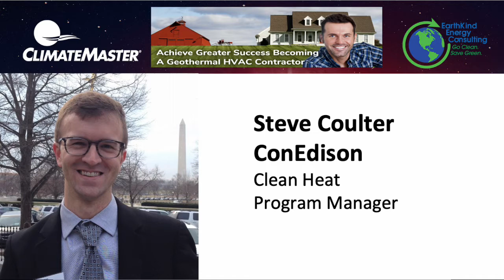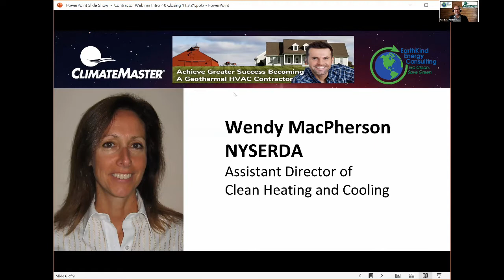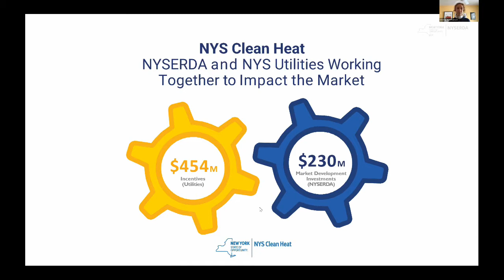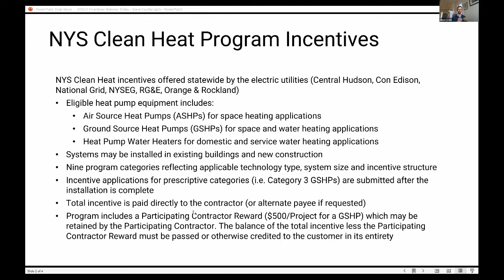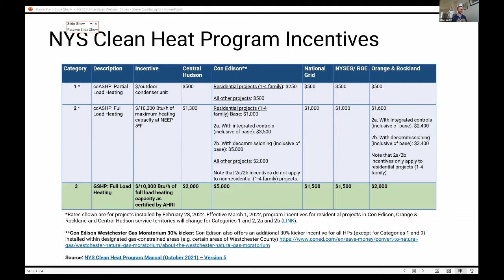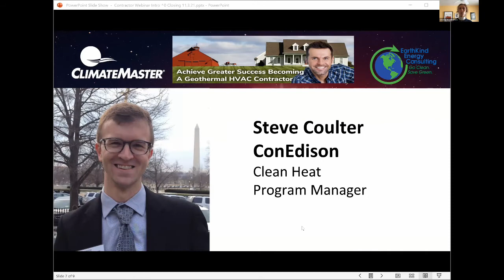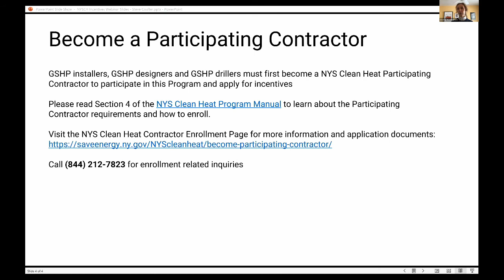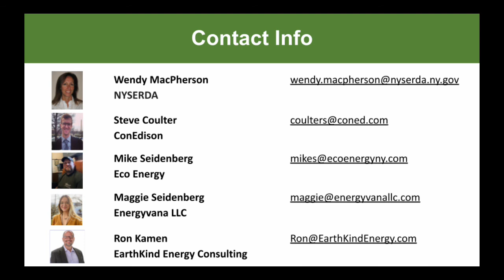Achieve Greater Success Becoming a Geothermal HVAC Contractor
Check this episode as we engage in a conversation with people who can help you increase your profit, lower your competition, and make a positive impact with geothermal installations!

Featured Speakers:

Wendy MacPherson is the Assistant Director of Clean Heating and Cooling for the New York State Energy Research and Development Authority (NYSERDA).

Steve Coulter is the Clean Heat Program Manager at Con Edison. In coordination with the statewide New York State Clean Heat Program, Steve implements Con Edison’s heat pump incentive offerings – helping utility customers save energy and money with clean heating and cooling.

Mike Seidenberg is the Owner of Eco Energy in Rochester, New York. 14 years ago, Mike left his job as a Heating, Ventilation, & Air Conditioning technician to start his own HVAC company and specialize in geothermal heat pumps.

Maggie Seidenberg is a BPI Building Analyst & Owner of Energyvana LLC. Growing up around the HVAC industry under the wing of her Dad, Maggie was never a stranger to the changing tides of energy efficiency.